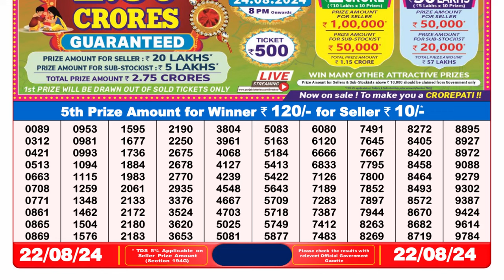LOTTERY SAMBAD RESULT 8PM RESULT 22.08.2024 || नागालैंड लॉटरी सांबद